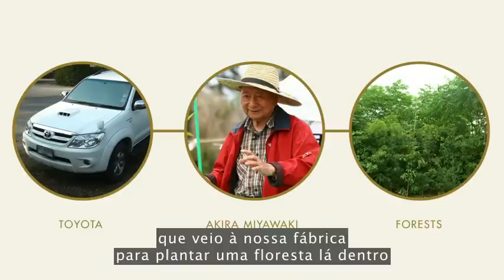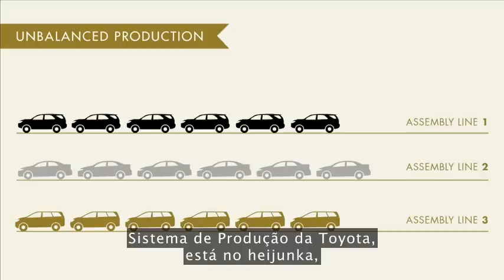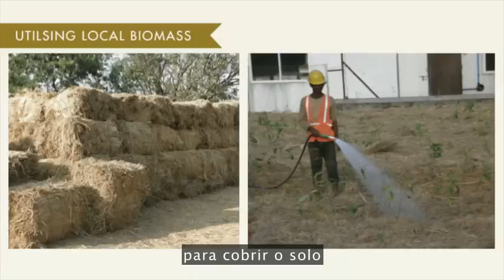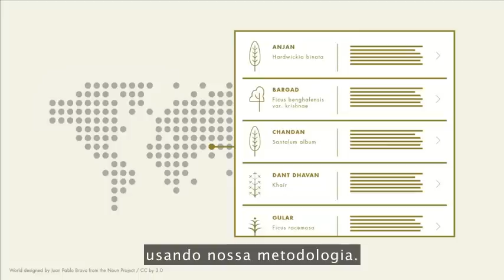Como plantar uma Floresta em um pequeno terreno!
As TED talks são conhecidas por revelarem ideias inovadoras e pessoas com projetos inspiradores. O caso de Shubhendu Sharma não é diferente, este empreendedor ecológico explicou como criar uma mini floresta em qualquer lugar.
Shubhendu começa por dizer que, sendo engenheiro industrial, o seu trabalho sempre foi produzir o maior número de produtos o mais rápido possível e com a menor quantidade de recursos.
“Ao trabalhar na Toyota, a única coisa que sabia fazer era construiu carros. Até conhecer Dr. Akira Miyawaki, que foi à nossa fábrica para criar uma floresta e torná-la ‘neutra em carbono’“. Voluntariou-se para trabalhar com Akira e aprendeu como fazer florestas segundo o seu método, que aplicou na sua própria casa.
As árvores são um dos pilares da vida no planeta, proporcionam sombra, oxigénio, alimento, casas, calor e, claro, materiais de construção. Este tipo de floresta, comparada com uma plantação convencional, cresce 10 vezes mais rápido, é 30 vezes mais densa e tem 100 vezes mais biodiversidade.
Depois de criar a sua pequena floresta no quintal, Shubhendu percebeu que, em dois anos, o número de espécies de aves duplicou, a qualidade do ar tornou-se melhor e a sua família começou a apanhar fruta sem qualquer esforço.
Shubhendu sentiu que estas florestas deviam ser replicadas em mais sítios, para mais pessoas poderem beneficiar das suas vantagens. Foi então que criou a Afforestt, uma empresa que, não só está a criar florestas em casas, escolas e fábricas em todo o mundo, como também trabalha em open-source, ou seja, partilha as suas técnicas e métodos com quem quiser aprender e plantar a sua própria